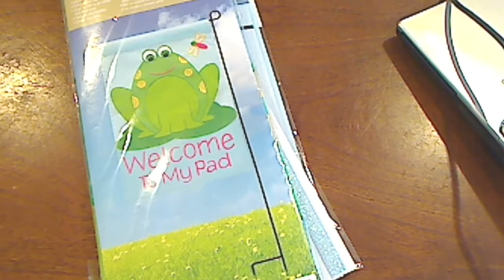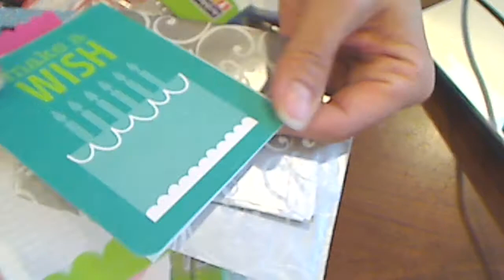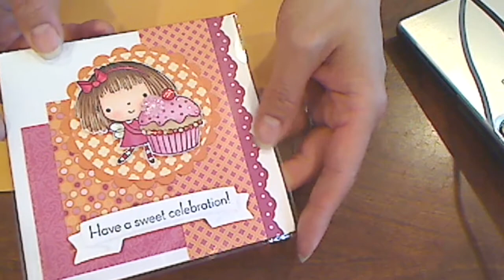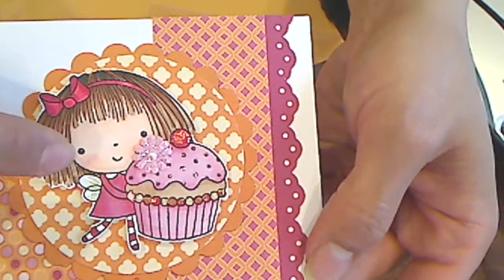Wonderful Birthday Happy Mail from Keysia (Kmommy78) + Paige (Stmpgrl)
And the wonderful birthday celebration continues! This is the best birthday ever!
Keysia, you are a woman of your word and that means the world.  I too am a woman of my word, so I meant it when I said you didn't need to send me anything. :) Thank you so much for your wonderful package. I will enjoy all the goodies, esp. your beautiful little altered bird house!
Paige, dear friend, I feel so blessed to have found you on YT. Thank you so much for another work of art card! I love it!
Big hugs,
Kristina